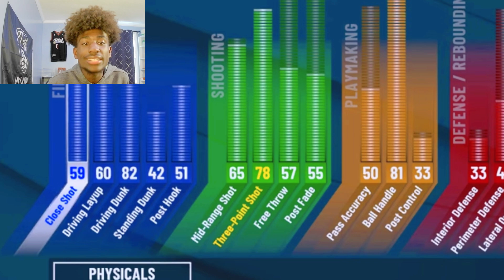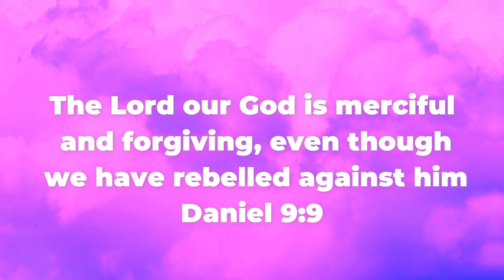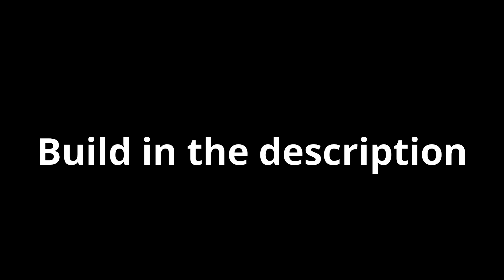LEBRON JAMES "PLAYMAKER" BUILD IS UNSTOPPABLE in NBA 2K22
Good content creators to check out:
Dignify 2k, Joe knows, power df, ishowspeed, adin ross, Lamonsta, clutch df, lxck df luck df, solo df, doublh df, duke dennis, imdavis, agent 00, screenz lol, sean 2k